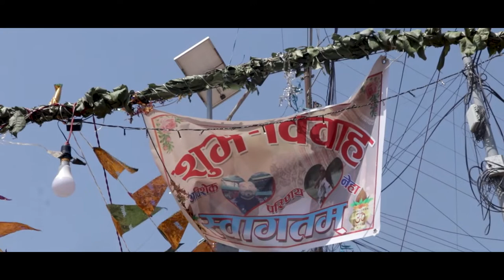Avishek weds Neha